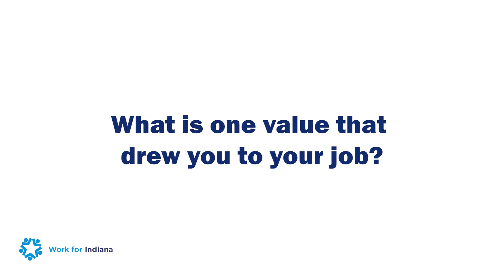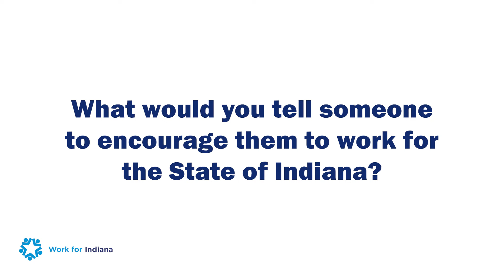Why I Work for Indiana - BMV Branch Support Manager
Matt reflects on his role as Branch Support Manager for the Indiana Bureau of Motor Vehicles, and why he chooses to WorkforIndiana!